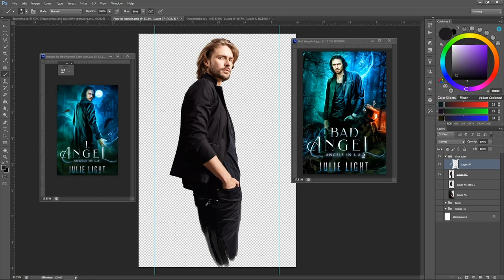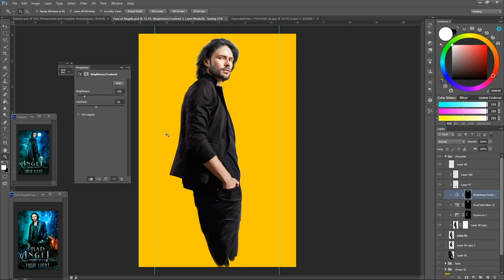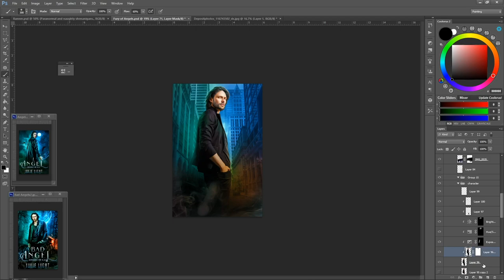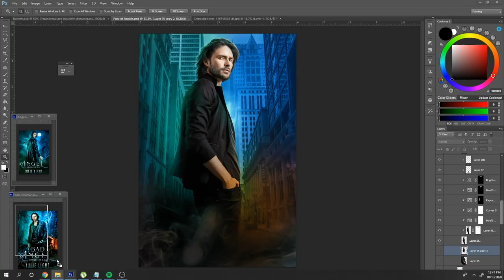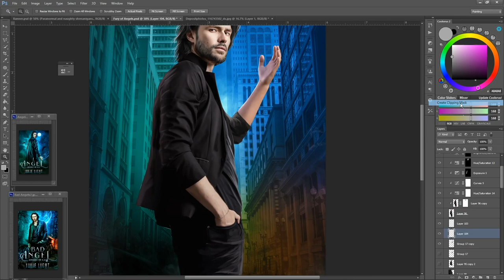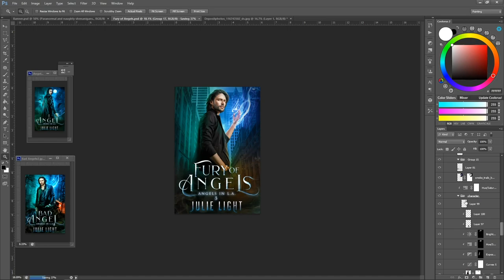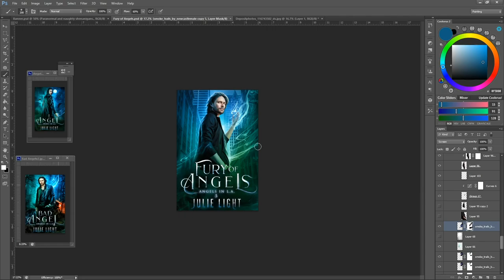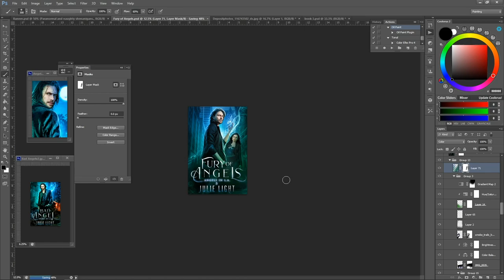Photoshop Speedart – Urban Fantasy Book Cover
Follow along with the Cover Jedi Christian Bentulan as he creates an Urban Fantasy book cover using Digital Overpainting techniques, 3D modelling, and photo compositing in Photoshop.

Some fantastic techniques on display here, especially if you’re interested in digitally over-painted hair!

We create stock photos for book cover art, check out our galleries

► The workflow of one of the planet’s leading book cover artists.
► Skills Covered: Compositing, Digital Painting, 3D / CG assets

💵 YOU CAN EARN $$$ FROM YOUR DIGITAL ART! ► Learn How (Earn With Your Art)

VIDEO RESOURCES

► DAZ 3D Assets, Digital Painting, Photostocks

► Become a 3D Artist for FREE!

FOLLOW PHOTOMANIPULATION.COM